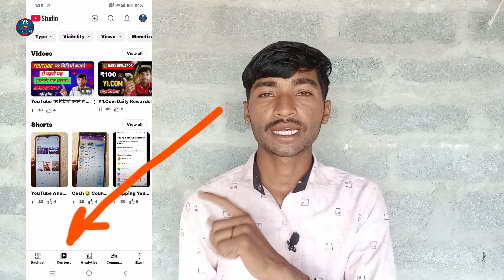YouTube Analytics RPM Check || YouTube RPM Kese Dekhe ? YouTube Analytics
how to check your youtube analytic
how to check youtube earning ☑
youtube rpm analytics
how to increase cpm on youtube
youtube analytics (rpm)

youtube cpm
youtube rpm
how to check rpm in youtube ☑
how to increase your youtube cpm
how to increase youtube rpm
youtube rpm kaise check kare
how to increase your cpm on

how to check youtube channel rpm
increase your youtube rpm
youtube money
youtube rpm check